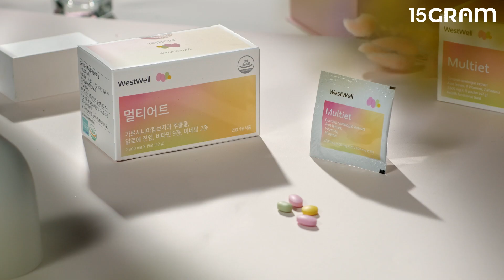웨스트웰 / 멀티어트 / 컨셉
하루 1번 1포 섭취의 간편한 다이어트 보조제!
체지방 감소에 도움을 주는
수용성 가르시니아 성분과
원활한 배변활동을 도와주는
알로에 전잎 성분으로 건강한 다이어트💕
따로 먹을 필요없이 비타민과 미네랄까지 한 번에!